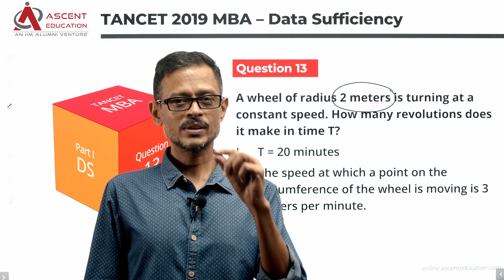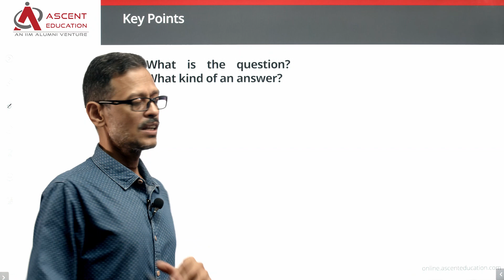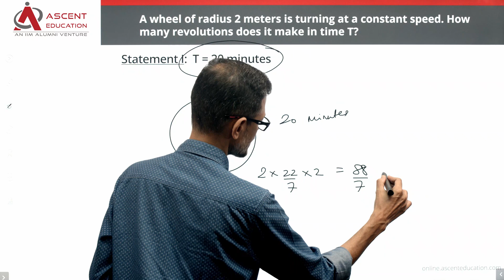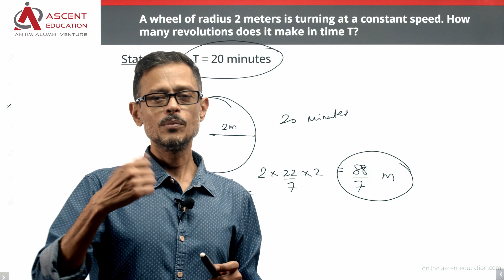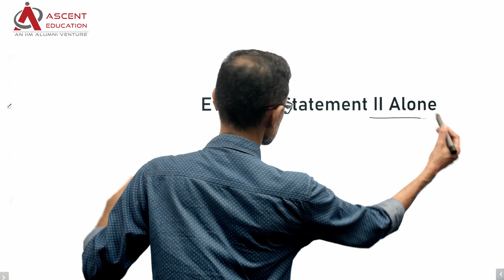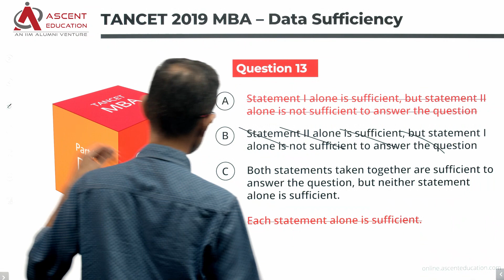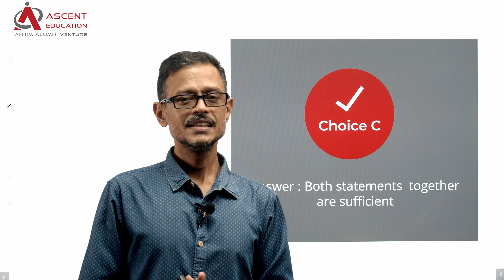Data Sufficiency Practice | TANCET 2019 - Q13 | TANCET MBA Preparation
Free TANCET MBA Live Online Demo Classes | இலவச TANCET MBA நேரடி ஆன்லைன் டெமோ வகுப்புகள் @

20 out of the 100 questions that appear in the TANCET MBA paper are Data Sufficiency (DS) questions. A question is given and two statements follow the question. You have to determine whether the given statements are sufficient to answer the question. The given question combines concepts from two topics - Mensuration (radius, circumference of circles) and speed distance time.

Question:

A wheel of radius 2 meters is turning at a constant speed. How many revolutions does it make in time T?

i. T = 20 minutes
ii. The speed at which a point on the circumference of the wheel is moving is 3 meters per minute.

Answer Options:

A. Statement I alone is sufficient, but statement II alone is not sufficient to answer the question
B. Statement II alone is sufficient, but statement I alone is not sufficient to answer the question
C. Both statements taken together are sufficient to answer the question, but neither statement alone is sufficient.
D. Each statement alone is sufficient.